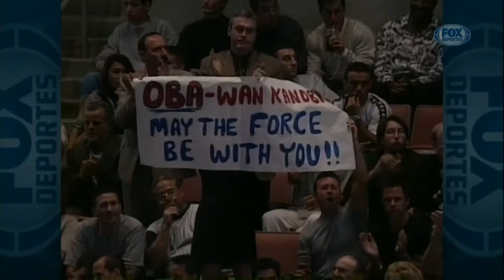Oscar De La Hoya vs Oba Carr